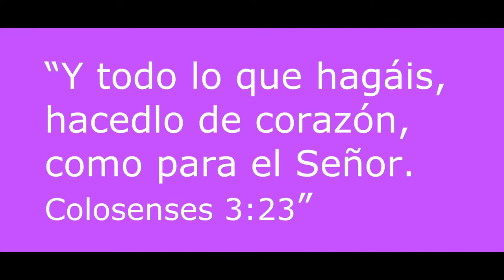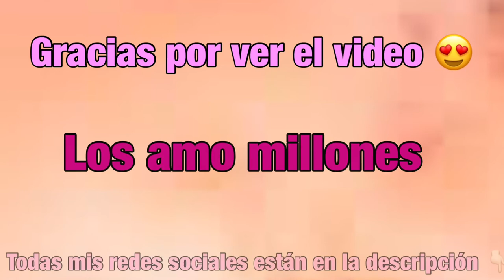Reaccionado a la canción de Kimberly Loaiza “Enamorarme” 😍 / Tips y más con Pris 💕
Hello!!!

Videos todos los viernes y otro que otro día! 💕

Esta es una video reacción a la canción de Kimberly Loaiza “Enamorarme” a mi me gusto mucho su canción 😍 espero que a ustedes les haya gustado mi video reacción!

Espero que les haya gustado el video pues a mí me a encantado y es un placer hacer videos para ustedes! ❤️

Mi página de Facebook Insta: tips_pris

Información básica:
Como me llamo: Zara Priscila
Cuantos años tengo: 15
Con que grabó: con celular
Donde vivo: México 🇲🇽

Mando saludos? Si, pero solo en la descripción
Recomiendo canales? Solo los que me gusten 😍

AYUDENME A LLEGAR A LOS 5,000 suscriptores habrá una fiesta con suscriptores cuando eso pase o un video Especial! O habrá un video con saludos! Gracias por su apoyo!

Comenten que quieren ver en este canal!! 😍😍

Hazmelo saber por un mensajito y con gusto te paso informacion!

Soy hija de Dios 😇❤️

Si leístes esto comenta: Tips y más con Pris 2,780